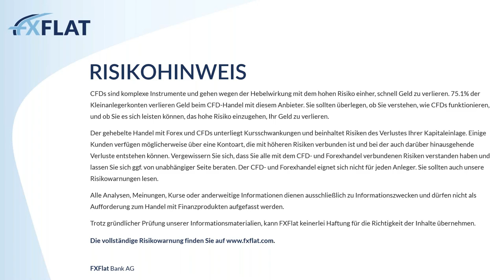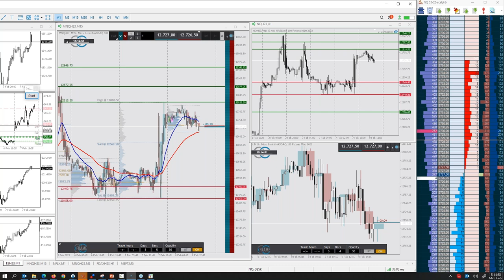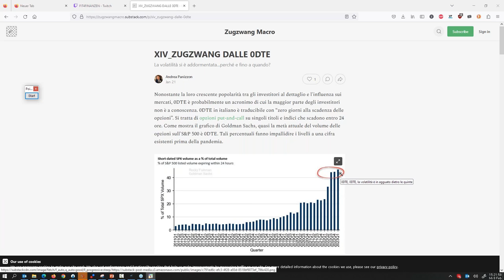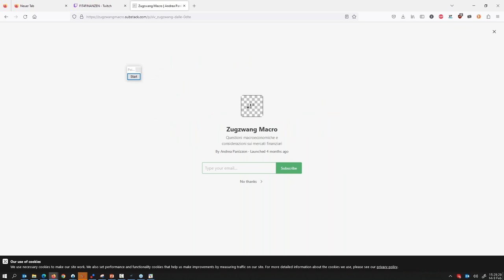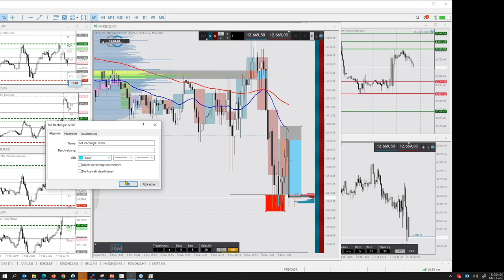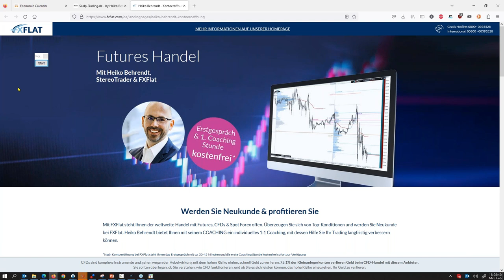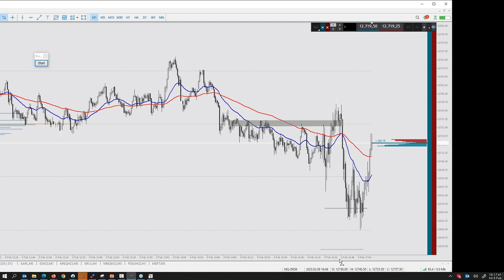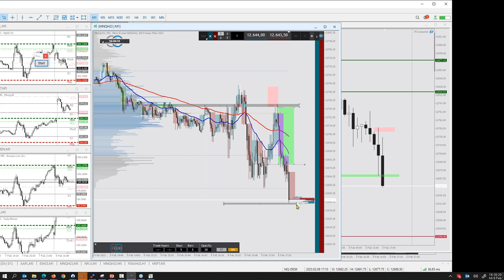Heiko Behrendt - Futures Handel US Börseneroeffnung 08.02.23